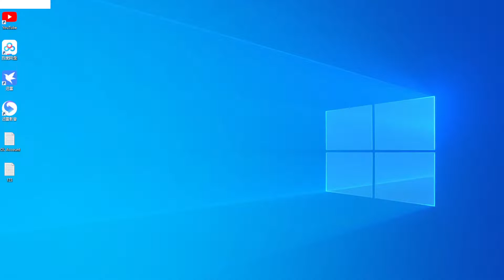TFT Set 6.5 Diamond Rank Socialite Kai'sa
Hello Guys, this is AdminChatter. I play games in my free time. I will upload my gameplay to this channel.
GL HF :D